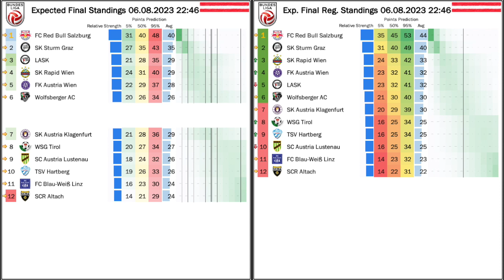Sturm Brought the Storm Over LASK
The clouds over Linz are getting darker (and not only because this is the general weather forecast these days): Sturm showed that they are undoubtedly a step or two above LASK and may well be the only challenger to Salzburg this season. The other Linz team at least can console itself with a valiant fightback and a dapper new stadium at Danube, but they also seem to have problems adapting to the new league. No such problems though in Salzburg and esp. Vienna, where Rapid continue their good form and Austria get a convincing bounce back win.

00:00 Dark clouds over Linz
00:47 Floodings see Carinthian derby postponed
01:51 Rapid continue their good form
02:57 Sturm brought the storm over LASK
06:03 More questions than answers
07:54 Austria Vienna win easy in Lustenau
09:10 Emotional rollercoaster at the Danube
11:03 Salzburg grind down Wattens
11:35 Standings, projections and fixtures